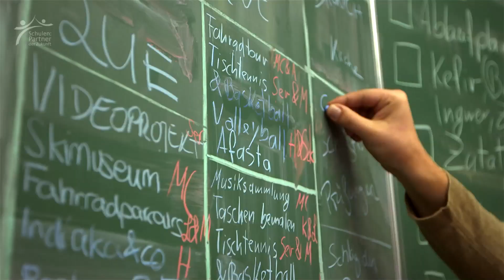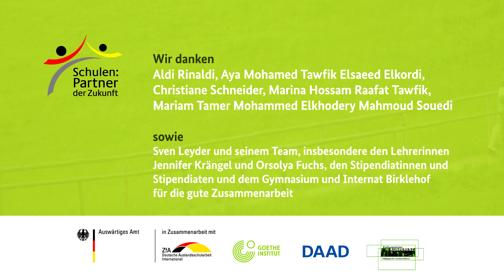Mit Deutsch die Welt erleben! Entdecke die internationale Gemeinschaft: mit der eigenen Sprache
Die Initiative „Schulen: Partner der Zukunft“ vernetzt Menschen in aller Welt. Gemeinsam ist ihnen das Interesse an Deutschland und der Deutschen Sprache. Das Goethe-Institut führt im Rahmen der Initiative seit 2008 internationale PASCH-Jugendkurse durch. Während der Kurse verbessern die Stipendiatinnen und Stipendiaten nicht nur in einer internationalen Lerngemeinschaft ihre Deutschkenntnisse. Im Austausch entdecken sie auch andere Kulturen und werden so für Deutschland und die beteiligten 116 Länder zu potentiellen Partnern der Zukunft.